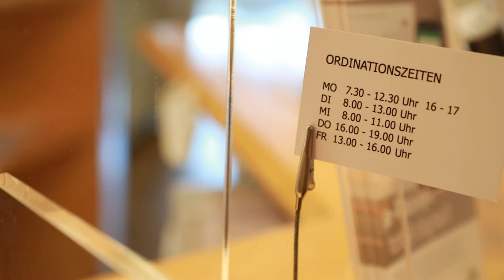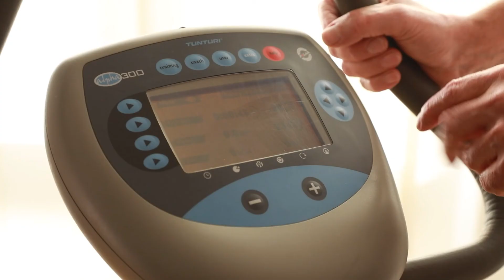Arztpraxis TCM in Wien | Allgemeinmediziner Dr. Arne Papst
Seit 1990 betreibe ich in Wien eine Arztpraxis für TCM und bin als Hausarzt, Allgemeinmediziner und TCM-orientierter Ganzheitsmediziner tätig. Ich habe mir mit meiner Arztpraxis für Vorsorgeuntersuchung und Arztpraxis für TCM seitdem einen speziellen Namen gemacht. Besonders durch meine selbst entwickelte, individuell angepasste Vorsorgeuntersuchung Plus und die anonyme Vorsorgeuntersuchung. Sie beinhaltet ein ganzheitliches Erfassen von sehr persönlichen Risiken und Möglichkeiten.